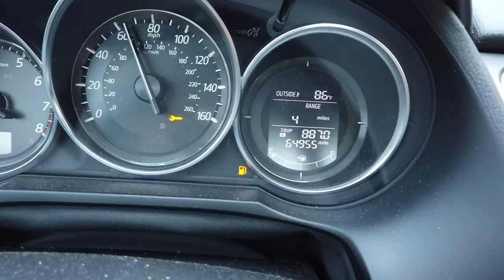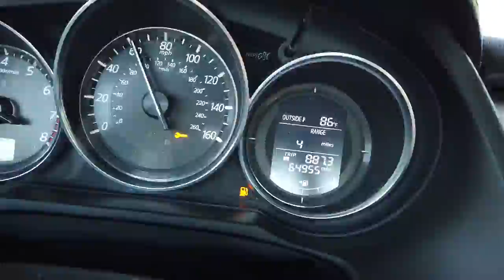Story Time! Wedding Dress and Tux Horror Stories! - Daily Vlog Challenge Day 10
Hello my people! This will be a story time vlog! Today marks 30 days before our wedding and we actually BOTH have wedding horror stories from today! (Not joking) My wedding dress and his tux fittings did NOT go as planned. We also talk a little bit about intermittent fasting!

Hope your day was awesome! Come back and see us tomorrow!

Vanessa - @nessylita
Fabian - @dafutureva

Camera We Use - Osmo Pocket by DJI
Right now there is a sweet bundle sale!

Our Vitamix

Check out how we provide a PHONE APP that gives your entire family access to LAW FIRMS all across the country!